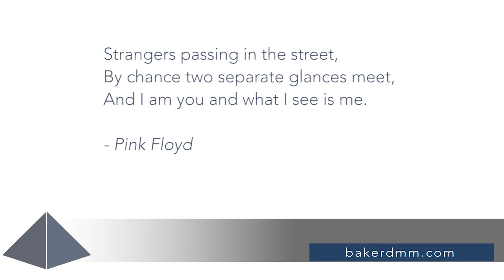Preventing Financial Scams Against Seniors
In this video Chris starts off with a couple of statistics, one from the Federal Government’s Depart of Justice website which stats that people over the age of 65 control 70% of the nations wealth, and another from True Link financial which states that financial fraud and elder abuse is a $40 billion dollar a year industry. Chris goes on to discuss some of the top scams affecting Seniors. He concludes the video by telling the viewer that the preventative solution to this problem are financial monitoring services provided by a financial professional such as a certified public accountant.